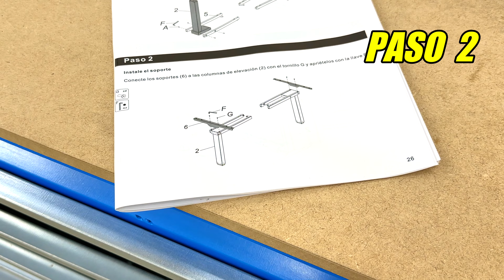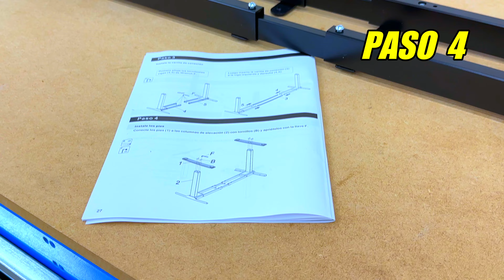Mesa Elevable Flexispot EB2B 👉( LA MAS POTENTE )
El escritorio regulable ⭕️ CON 2 MOTORES CAPAZ DE SUBIR 100 KILOS ⭕️
Te demuestro en este video que este escritorio es una de las mejores opciones si quieres una buena mesa para casi cualquier trabajo.
Espero que te guste esta mesa elevable de Flexispot y este video llamado Mesa Elevable Flexispot 👉( LA MAS POTENTE )

00:01 Intro
00:40 Porque Comprarla
02:10 Adelanto Proyecto
02:48 Montaje Paso a Paso
07:21 Pruebas Normales
08:19 Pruebas Extremas
08:42 Futuro Proyecto
09:02 Despedida ( Vuelve Pronto Jeje )